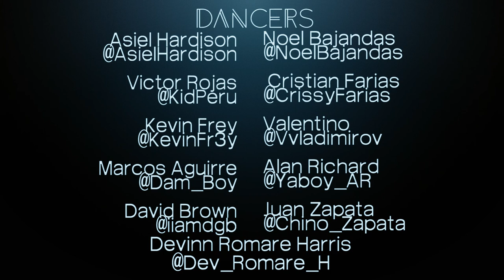Calvin Harris How deep is your love/ IAN MCKENZIE CHOREOGRAPHY